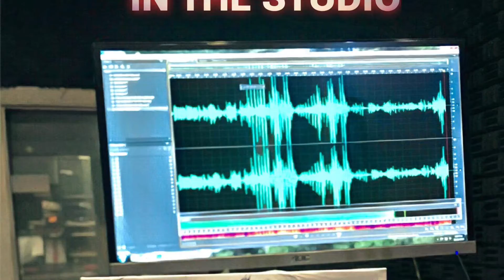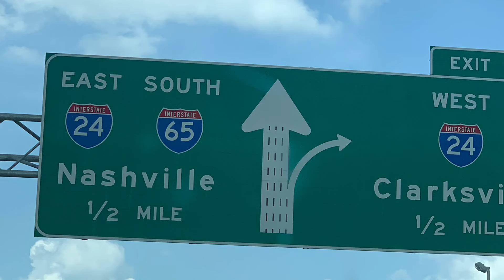Troy Burchett & The Postmen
Kentucky Music Hall Of Fame